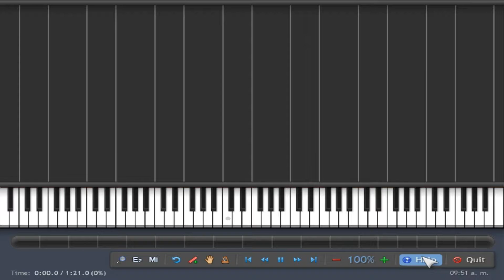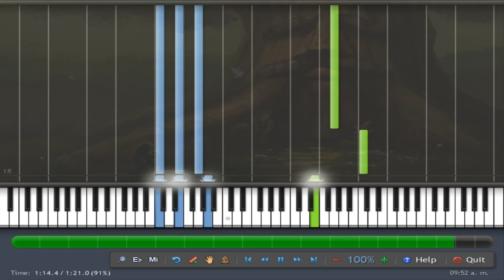The Legend Of Zelda | Ocarina Of Time | Piano Tutorial Synthesia